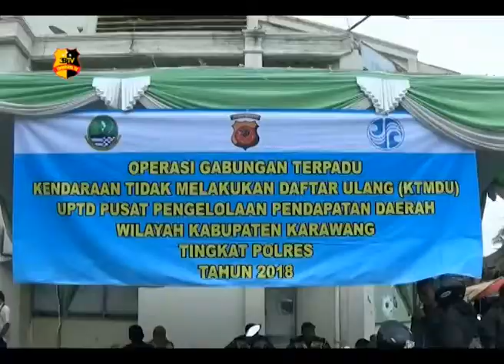RIBUAN SEPEDA MOTOR TERJARING OPS KESELAMATAN 2018 DI KARAWANG, JAWA BARAT